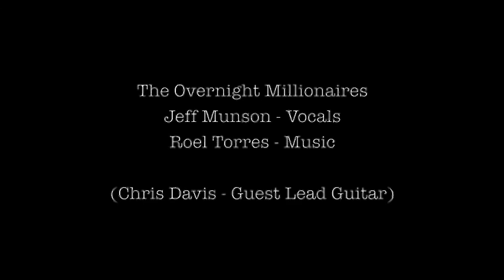The Overnight Millionaires - If So...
If So... by The Overnight Millionaires (Jeff Munson - vocals, Roel Torres - music, Chris Davis - guest lead guitar.)  All original songs available for download on iTunes.

The Overnight Millionaires are a Boston-based indie rock band started in late 2009 by founding members Jeff Munson (vocals) and Roel Torres (guitar.)  Combining the raw energy of punk with a melodic pop sensibility, the band's sound reflects the influences of Husker Du, Cheap Trick, The Police, and Superchunk.  With songs that are often characterized by driving basslines and waves of distorted guitars playing under layers of sweet, melodic vocals, the band released the first tracks of their self-produced album, Jackpot, in 2011.

If So...

The world could end today...

If so (if so, if so) will you want me?
If so (if so, if so) will you need me?
If so (if so, if so) I'd like to take you
I know (I know, I know) I'd like to make you

If so (if so, if so) will I be guilty ?
If so (if so, if so) who will judge me?
If so (if so, if so) is it redemption?
I know (I know, I know) there's no salvation

Naked on the beach
The sky's on fire, burning heat
And sins would fade away

If so (if so, if so) would I be worried?
If so (if so, if so) would I be sorry?
If so (if so, if so) would you forgive me?
I know (I know, I know) I can't imagine

If so (if so, if so) would it be pretty?
If so (if so, if so) the lights exploding
If so (if so, if so) with all the colors
I know (I know, I know) beautiful terrors

(Short guitar solo)

If so (if so, if so) would we be spinning?
If so (if so, if so) would we be sinning?
If so (if so, if so) would there be screaming?
I know (I know, I know) -- yeah, there'd be screaming

If so (if so, if so) I'd like you near me
If so (if so, if so) hold you so tightly
If so (if so, if so) I guess I'd kiss you
I know (I know, I know) -- I know I'd miss you

If so (if so, if so) we'd lie together
If so (if so, if so) goodbye forever
If so (if so, if so) I'd say I love you
I know (I know, I know) I'd end it with you

My soul's on fire, out of reach
I can feel it slipping away

Slipping away...